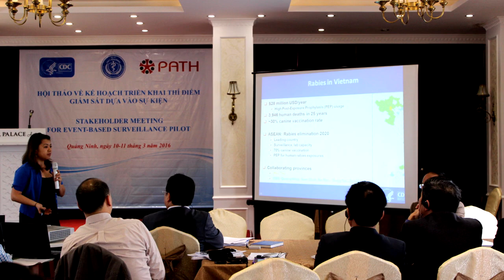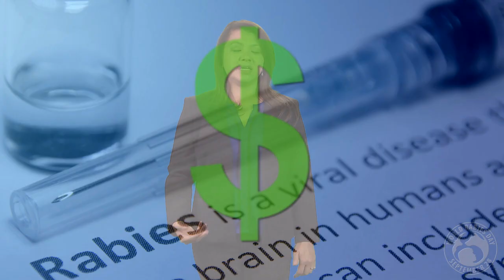World Rabies Day 2017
While rabies is a 100% preventable disease, thousands of people die from the disease around the world each year. World Rabies Day is an opportunity to reflect on our efforts to control this deadly disease and remind ourselves that the fight is not yet over. CDC's Rabies Team works in many countries affected by rabies to help set up programs to control, track and prevent this deadly disease.